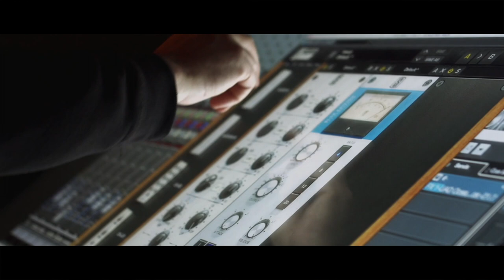Galaga//Cinematica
Take a psychedelic sci fi horror ride on this remarkable journey through the badlands of the New Mexicon desert as director Brent Garcia led the charge on the cosmic pulse of magick to create this incredible music video for our 3rd single "Galaga" from our debut record "Ultraviolet Waterfall" available on Spotify and Apple Music.